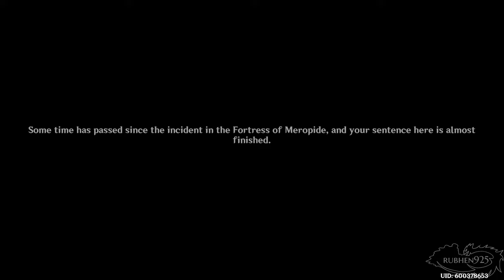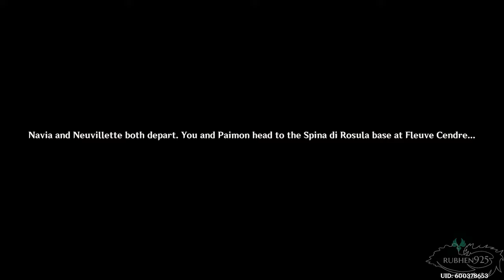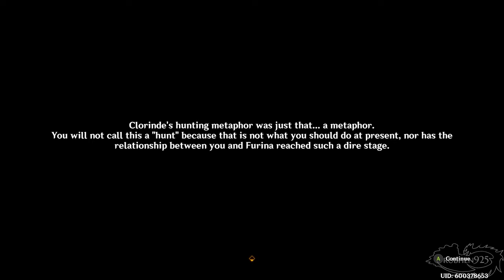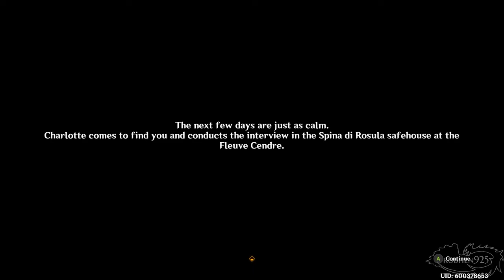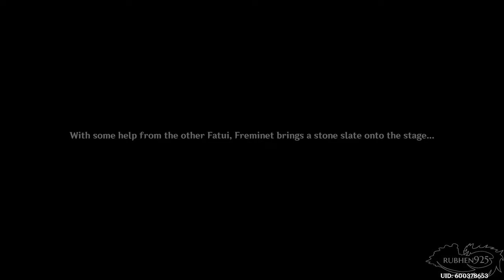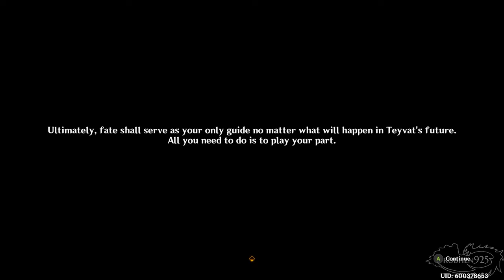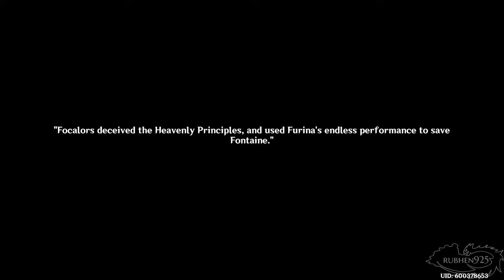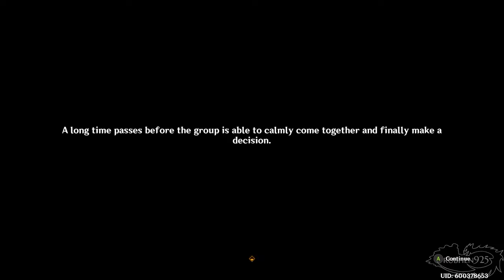Genshin Impact 4.2 - All Cutscenes Movie Full Story (New Archon Quest)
These are all the cutscenes and dialogues for Genshin Impact 4.2 Fontaine Update. In this video I cover The new Archon Quest, as well as the Furina Story Quest, called The Little Oceanid. We get to meet a bunch of characters including the Hydro Archon Furina, Harbinger Arlecchino the Knave, Clorinde, Lyney, Lynette, Navia, Neuvilette, as well as Childe, Wroithesley, and Focalors Gameplay is from the PC version with No Commentary! Enjoy the series!